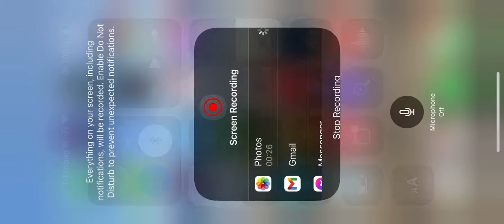RV fiberglass repair * Rolling Hills,* Rolling Hills Estates,* Rosemead,* San Dimas,* San Fernando,